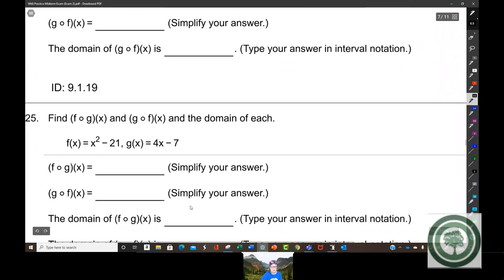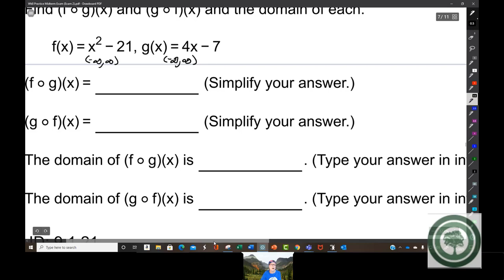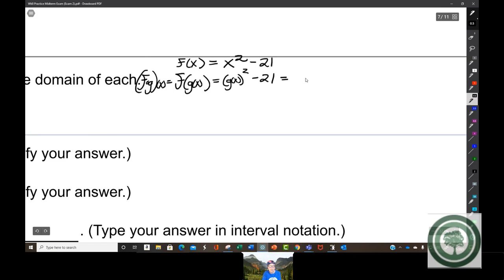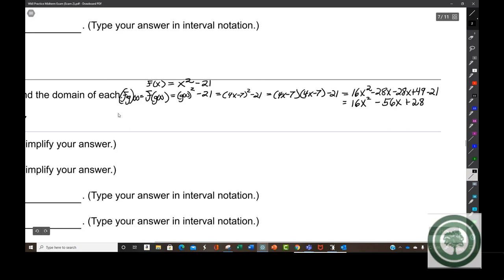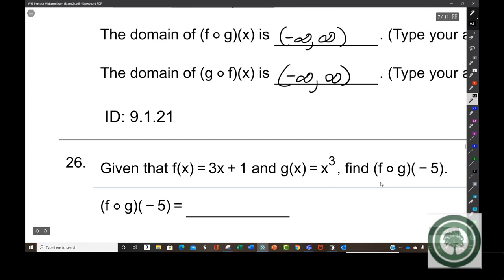Exam-2 Review, Part 6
Students continue studying for their math midterm exam, Exam-2.